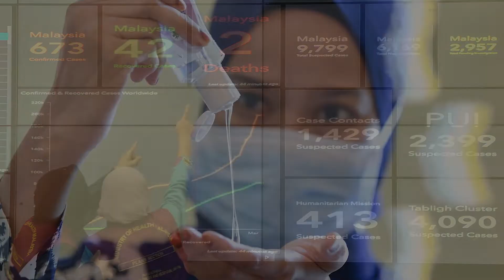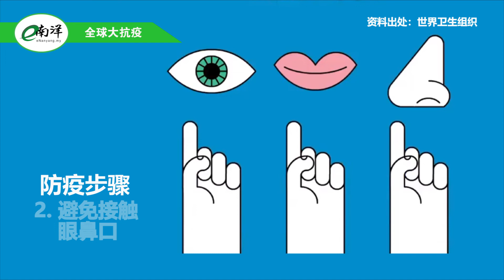【全球大抗疫】国内外疫情简报 2020·06·19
国内外疫情简报(2020·06·19)